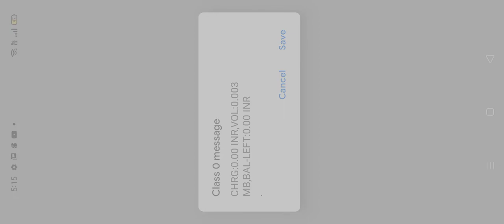November 25, 2020